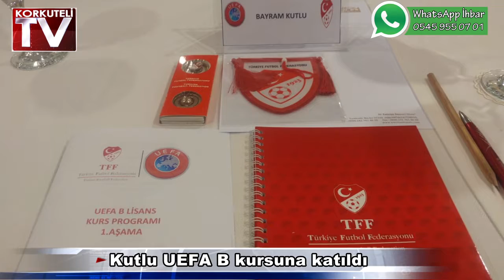Kutlu UEFA B kursuna katıldı